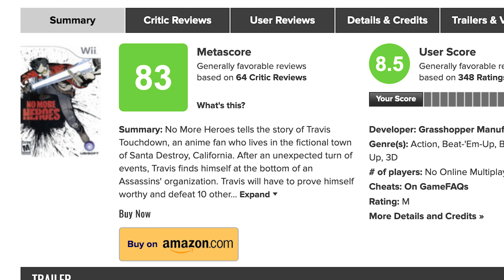No More Heroes | Intelligent Insanity - Power gamer Episode 43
Aidan plays No More Heroes to understand what it actually is.